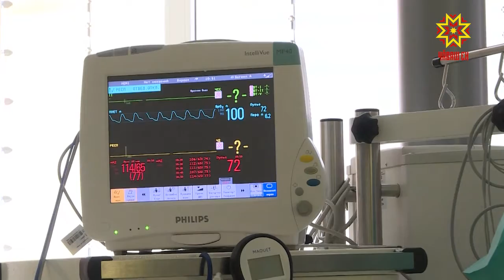По национальному проекту «Здравоохранение» медицинские учреждения развивают новые технологии.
Чебоксарские врачи с помощью коллеги из Литвы  освоили новую методику восстановления плечевого сустава. Под  руководством  Маркаса Федороваса в федеральном центре травматологии и ортопедии успешно прошли уже три артроскопические операции.